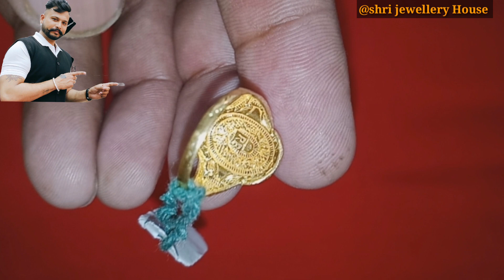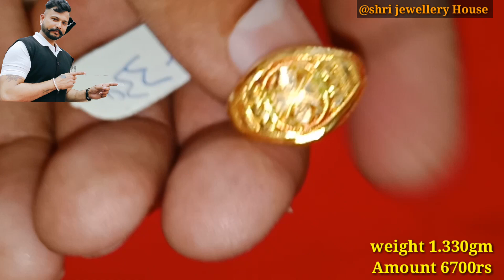बहुत ही कम वजन की अंगूठी/ Ladies Ring/@ShrijewelleryHouse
shri jewellery House
Addalat bazaar
147001